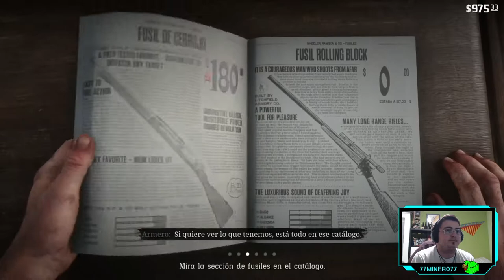RED DEAD REDEMPTION II - ep.9 - Robo una oveja y se lía en Valentine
¡Corre, corre!